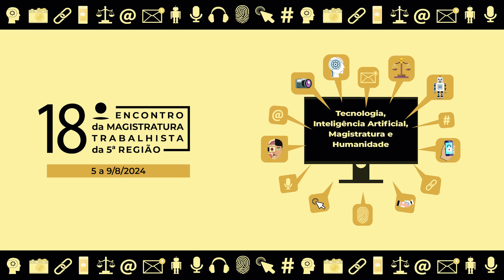09/08/2024 | Fredie Didier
A tecnologia e o sistema de justiça